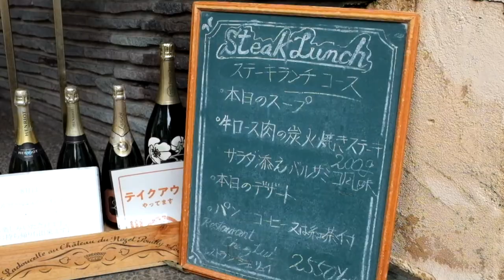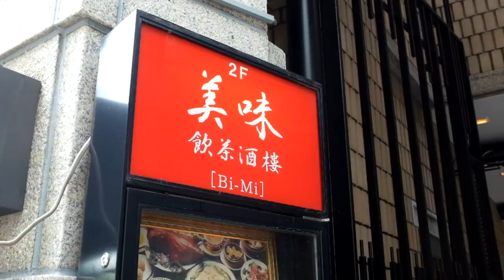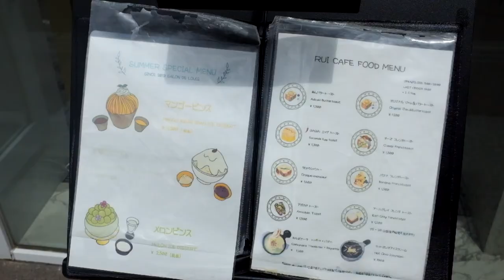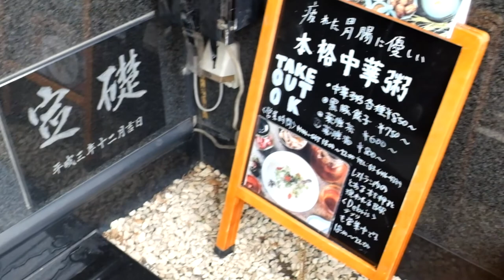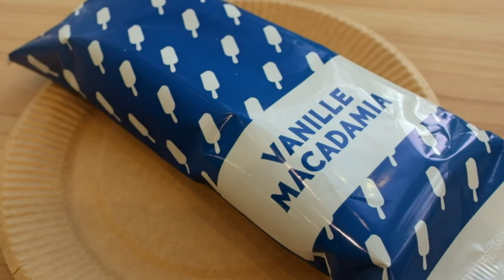風に吹かれて街歩き 雨の代官山をX100Sで撮る Fuji X100S for vlogging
2020年8月23日、この日は朝から涼しそうな一日になりそうなので久しぶりに代官山へ散歩。しかし途中で大雨にあいしばらく中目黒にある聖ミカエル教会で雨宿り。小降りになったので近くのバス停からバスに乗って代官山へ移動。雨降りでも代官山は多くの人がやってくる。ヒルサイトテラスから旧山手通りを眺める。行き交う人を見るだけでも面白い。T-SITEにあるファミリーマートでバラエティおかずおむすび（341円税込）とコーヒー（100円）で手軽にランチ。近くにあるシェ・リュイのステーキランチは2550円で次回にお預け。そのうちに雨も上がり今日は八幡通りを歩いてみることにした。知らないお店が結構ある。裏道を入ったところには古い民家を改造した真っ黒に建つ SISON GALLERYがあった。長主久史（ながすひさし）氏の写真展が開催されていたので見てきました。日常のちょっとしたシーンを見事に表現している素晴らしい写真だ。散歩の最後はいつものピカール代官山でアイスクリーム。
X100S フジノン単焦点レンズ23mm f2.0 で撮影。